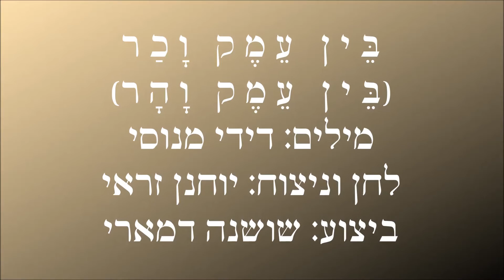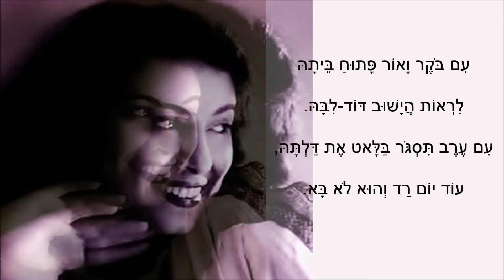בין עמק וכר (בין עמק והר) - מילים: דידי מנוסי | לחן: יוחנן זראי | שירה: שושנה דמארי, 1955 -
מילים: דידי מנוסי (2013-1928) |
לחן וניצוח: יוחנן זראי (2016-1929) |
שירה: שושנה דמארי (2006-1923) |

השיר "בין עמק וכר" ("בין עמק והר") ("Bein Emeq VaKhar"), המובא כאן מפי שושנה דמארי, הוקלט בשנת 1955 על-ידי קול ישראל.
ביצועים נוספים לשיר נמצאים גם הם בערוץ יוטיוב זה של "שיר עד", בפלייליסט "יוחנן זראי", מפי:
יפה ירקוני - הקלטה משנת 1957;
יפה ירקוני - הקלטה משנת 1988.

בין עמק וכר עומד בית קט
וסביב לביקתה גינה.
שם גרה ילדה ועצב ניבט
מתוך אישוני עינה.

עם בוקר ואור פתוח ביתה
לראות הישוב דוד ליבה.
עם ערב תסגור בלאט את דלתה -
עוד יום רד והוא לא בא.

היו לפנים בין עמק וכר
זוג חמד פשוט ותם.
עד פתע חלפה בת שבט ההר
פרועת שערות ודם.

הלך דוד הלב אחר השיער
לשוט באוויר הפסגות.
בודד וכואב הבית נשאר
ופני ילדתו נוגות.

מקור: הספרייה הלאומית.